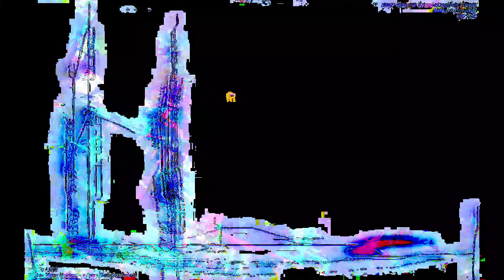[EPILEPSY WARNING] Movie 23 04 16 03h34m37s *Photosensitivity Warning*